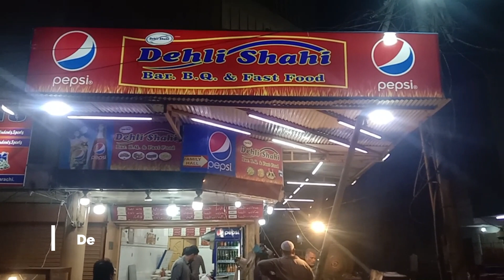Dehli Shahi BBQ & Fast Food | Cheapest BBQ & Fast Food in Karachi | By Global Viewer Choice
Hi Friends , Today we will visit one of the cheapest and Yummiest BBQ and Fast Food Place in Karachi

Address : Karimabad Sports Shops line , Near Rasheed Sons